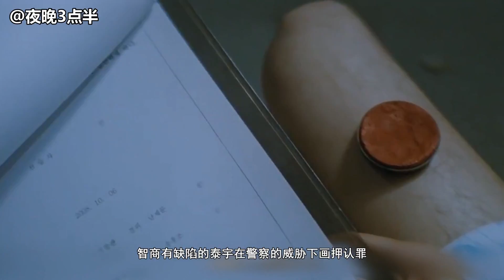分分钟看电影：几分钟看完韩国悬疑电影《母亲》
因为儿子尹泰宇是智障，所以母亲总是担心他受伤。一天，泰宇被一辆奔驰车撞倒，朋友镇泰带他去高尔夫球场找打球的教授报仇，结果被带回了警局。